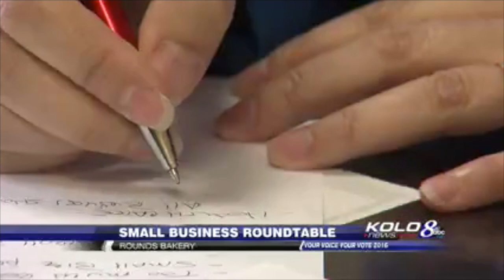KOLO: Catherine Cortez Masto holds small business round table in Reno